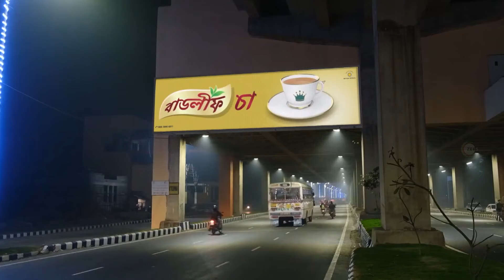Khelna Bari - Week In Short - Ep no 423 - Zee Bangla